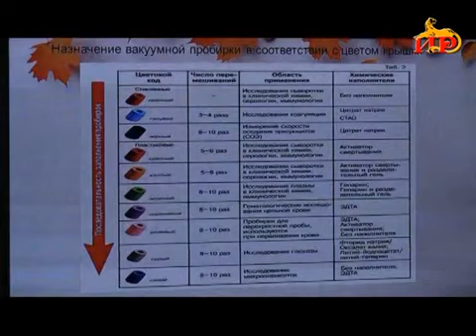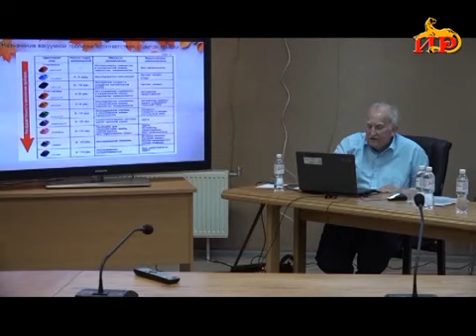Информационный выпуск «Сегодня». 28.06.2023